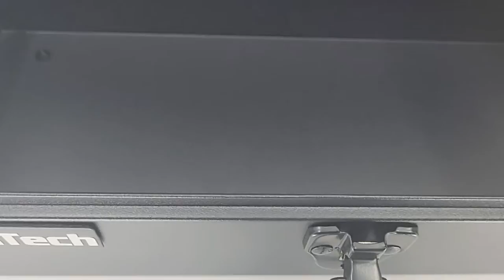DuraTech Metal Tool Box, 15' Portable Steel Tool Box Review, Wow, really nice for the price